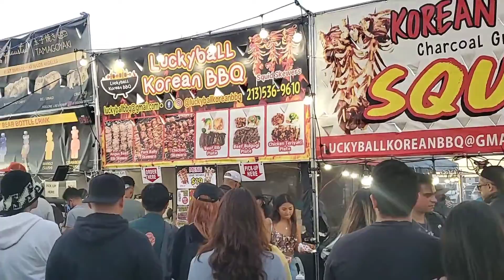Bay Area Foodie Land my clips 2022